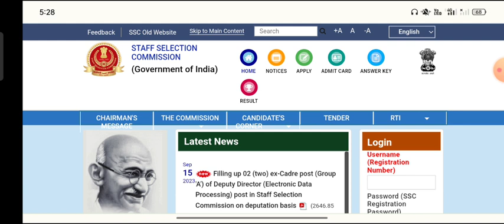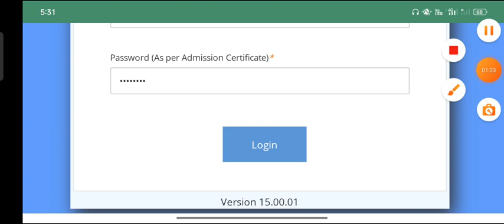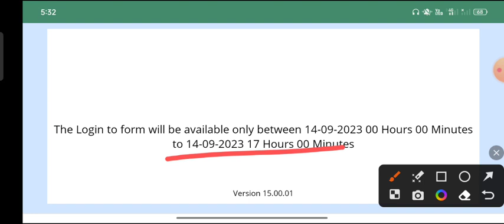ssc mts answer key 2023 | ssc mts answer key 2023 kaise check kare | how to check ssc mts answer key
Your Quaries:-
ssc mts answer key 2023 kab
aayega
ssc mts answer key 2023 kaise
download kare
check kare
ssc mts answer key 2023 tamil
ssc mts answer key 2023 telugu
ssc mts answer key 2023 link
ssc mts answer key 2023 cut off
ssc mts answer key 2023
september
dekhe
check kare
check karen
check kare mobile se
check kare password bhul gaye
ssc mts ki answer key kaise check
kare 2023
ssc mts 2023 ka answer key kaise
check kare
ssc mts havaldar answer key 2023